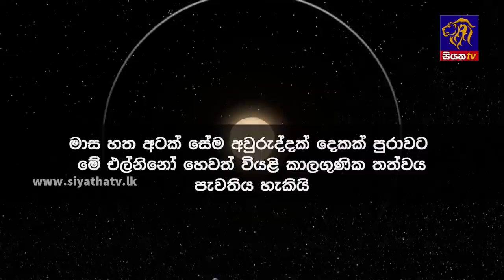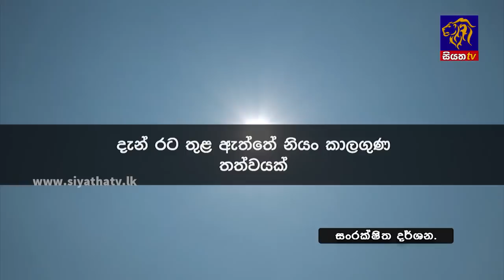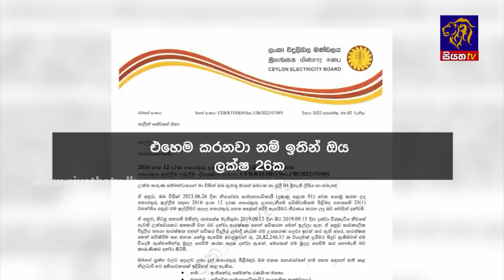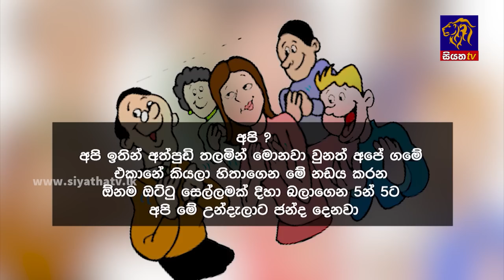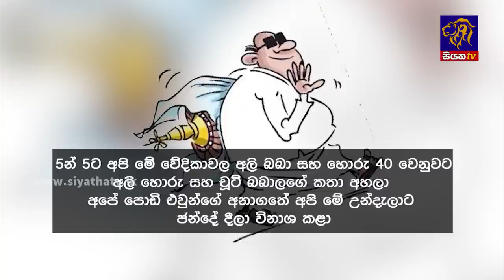Siyatha News | 6.00 AM | 07 - 08 - 2023